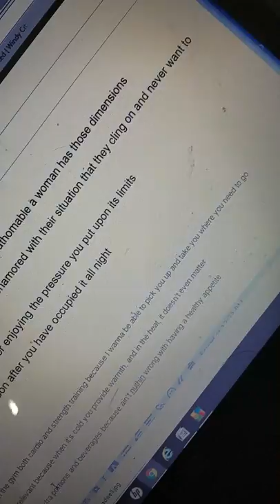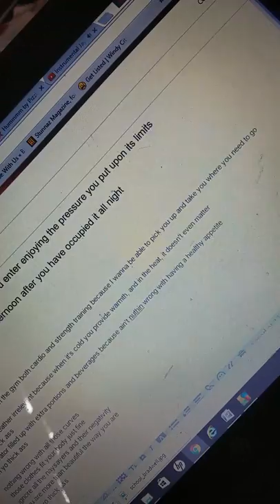With Yo Thick Ass by Pizzle Orgasm